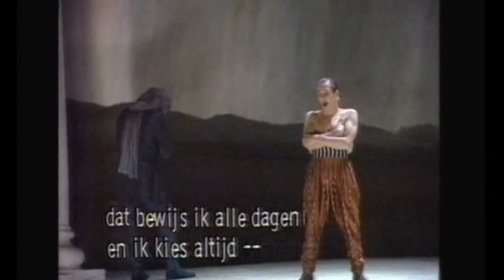Donne mie, la fate a tanti - Mikael Melbye - Cosi fan Tutte , Brussels 1984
M* Sir John Pritchard, Reg. Luc Bondy